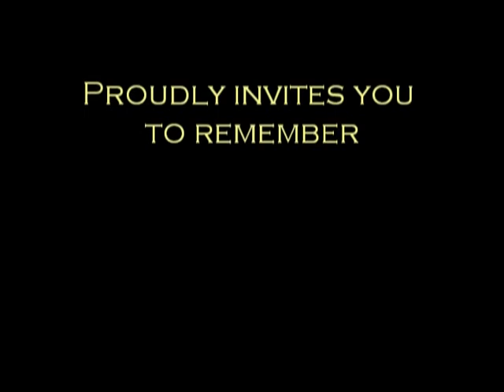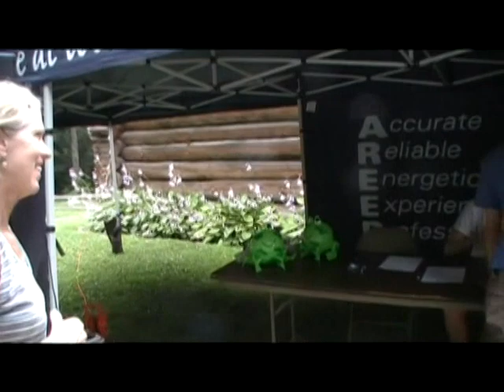AREEP's 2010 Trail Running Camp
AREEP's 3rd year of producing Trail Running Camp in Warrensburg, NY featured hills, frogs, tubes, and abundant fun! This video was shown at camp on the final night.